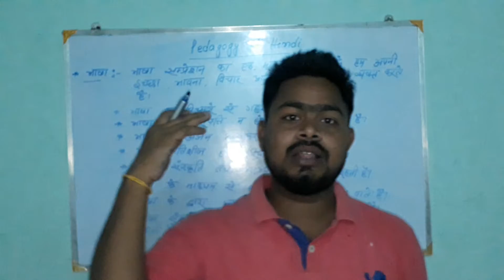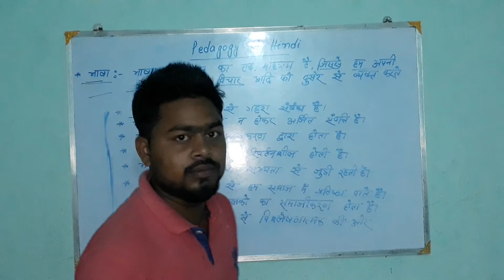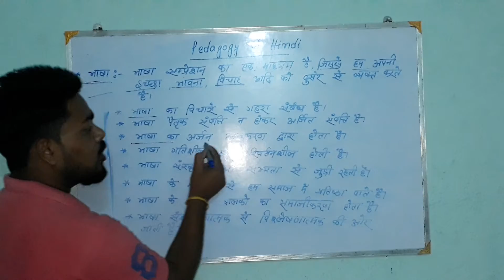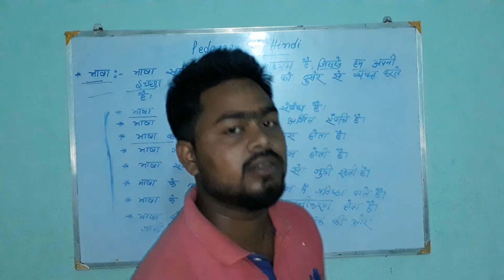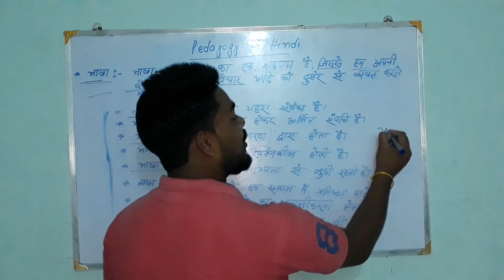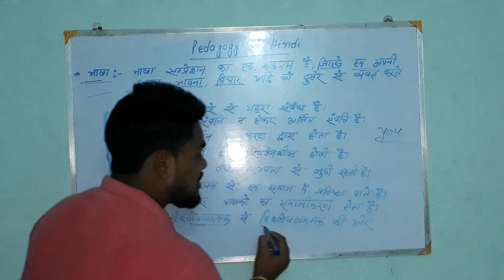PEDAGOGY OF HINDI for ctet by-DEEPAK DIWAKAR